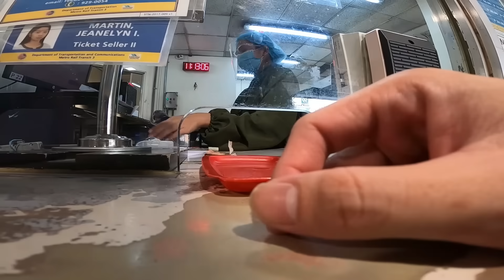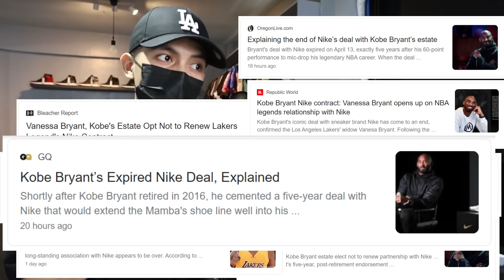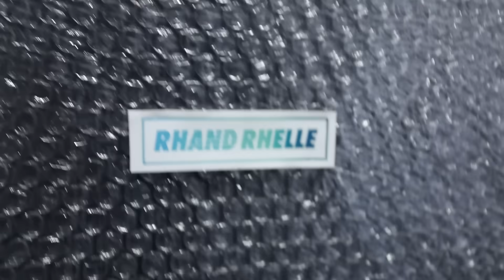SNEAKER HUSTLE | EP 57: COPPED JORDAN 1 HIGH HYPER ROYAL & BLOODLINE FOR RETAIL, RESELLING FIGURINES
I am Rhand Rhelle.
I'm a small time sneaker reseller/sneaker store owner.

Episode 57: I cashed out on Jordans, resold Jordan and Quiccs Figurine.

Follow us on Shopee:
ATTABOY CLOTHING CO.